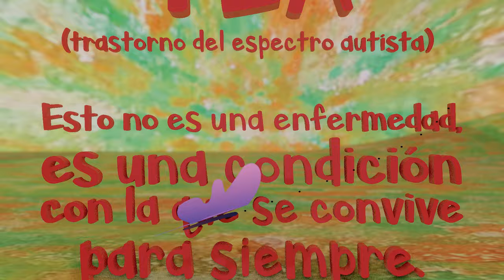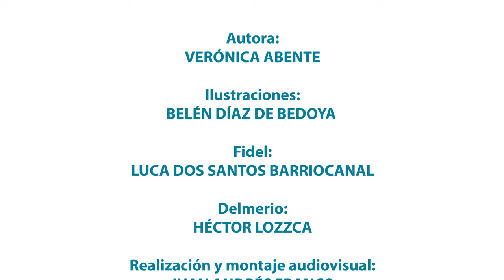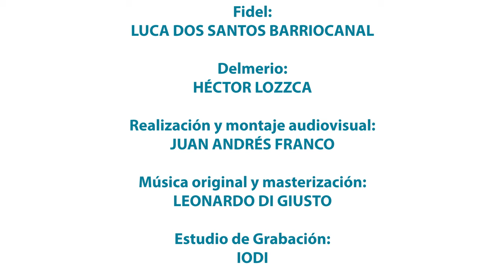Descubro un Tesoro - Soy Fidel y tengo TEA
Fidel es un niño con una gran imaginación. Tener TEA lo hace más sensible. Por eso, Fidel invita a las familias a sumergirse en un mundo lleno de juegos e historias por contar.